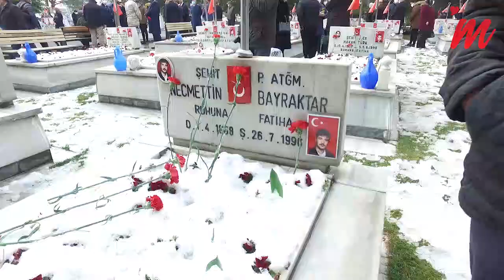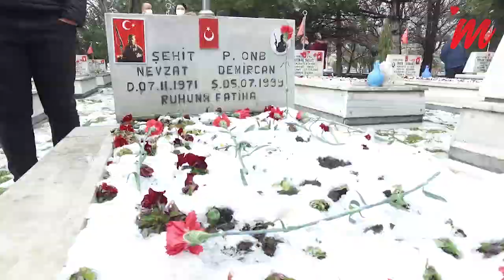18 Mart Çanakkale Zaferi'nin 106. Yılı Şehitlerimizi minnetle anıyoruz...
Atatürk ve Türk askeri tarihe bir zafer kazıdı. Tüm Dünya kabul etti. ÇANAKKALE GEÇİLMEZ!
18 Mart Çanakkale Zaferi'nin 106. yıl dönümünde başta Gazi Mustafa Kemal Atatürk olmak üzere bütün şehitlerimizi rahmet ve minnetle anıyoruz...
Kayserimnet LafSokakta ekibi sokağa Çanakkale Zaferi'ni sordu.